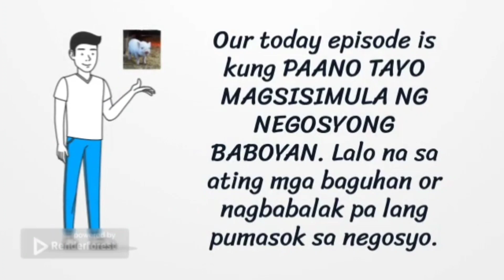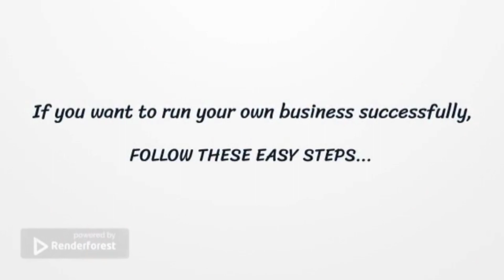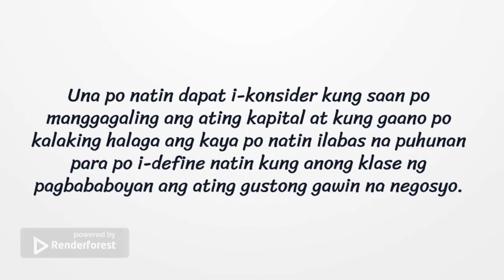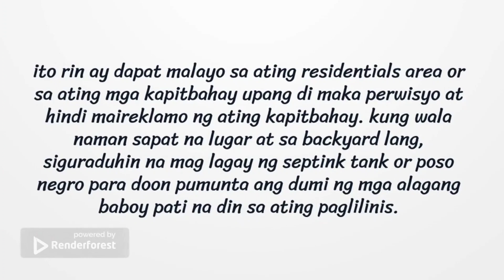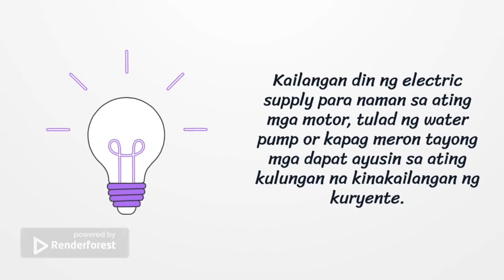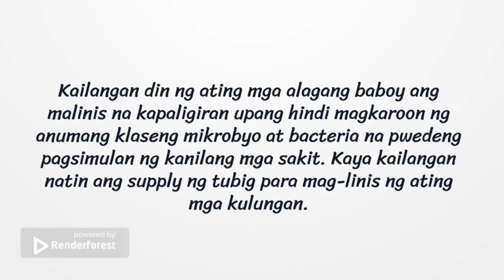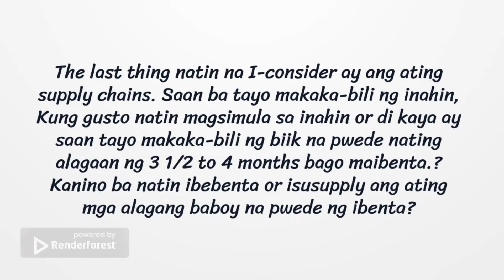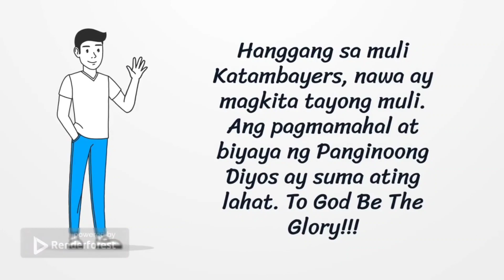HOW TO START A PIGGERY BUSINESS, PAANO BA MAGSIMULA NG NEGOSYONG BABOYAN, PIGGERY BUSINESS 101.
Hello!!! Katambayers, Tayo po ay mag-simula ng negosyo sa tamang paraan upang ang ating negosyo ay umasenso. Mga paraan at tamang gabay sa pag-sisimula ng negosyong baboyan.

KATAMBAYERS, SABAY SABAY PO TAYO MAGTAGUMPAY SA LARANGAN NG NEGOSYONG PAGBABABUYAN. SAMAHAN PO NINYO AKO SA JOURNEY NG ATING TAGUMPAY.

1 Corinthians 10:31-33 31 So whether you eat or drink or whatever you do, do it all for the glory of God. 32 Do not cause anyone to stumble, whether Jews, Greeks or the church of God— 33 even as I try to please everyone in every way. For I am not seeking my own good but the good of many, so that they may be saved.

Pig Farming
Pig Farm
Piggery Business
babuyang walang amoy
piggery business
ofw negosyo
Negosyong patok 2022
department of agriculture
negosyong agrikultura
negosyong 2022
negosyong baboyan

Video Editor : Kinemaster
Soundtrack : Renderforest Soundtracks